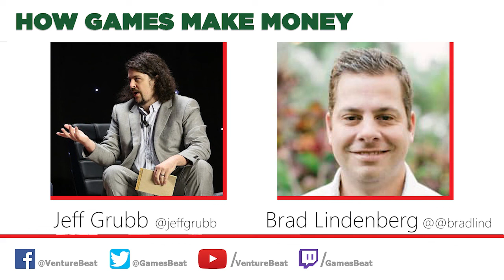How Quadpay's payment plan works for buying Xbox Series X and PS5 at GameStop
Quadpay CEO Brad Lindenberg joins me to talk about hooking up with GameStop to help people pay off their purchases over time. As the name suggests, Quadpay enables customers to buy something online or in a store and then break up paying for those goods into four installments over a six week period. Quadpay is one of the new options that GameStop added recently to make it easier for people to pay for the PlayStation 5 and Xbox Series X. And I had a lot of questions about how something like this works, and Brad was kind enough to walk us through it. I guess I’ll say that the quick takeaway is that it seems like a fair service that isn’t really equivalent to financing.